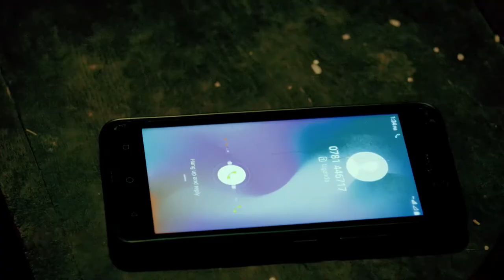KOREKYAWE BY AMBASSADOR AMBROSE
PROMOTER BRONSON
MUHOOZI KAINERUGABA

check out for all your dream cars and import to your town at a good price